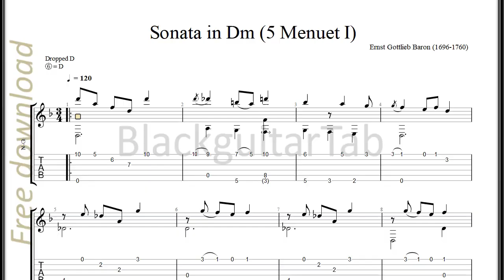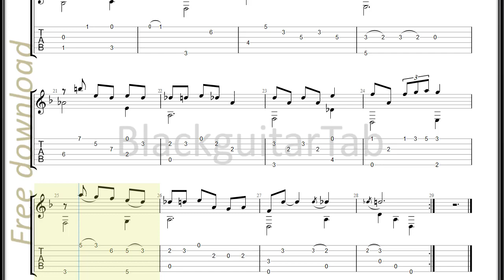Guitar Classic: Sonata in Dm (5 Menuet I) - Ernst Gottlieb Baron - Ernst Gottlieb Baron